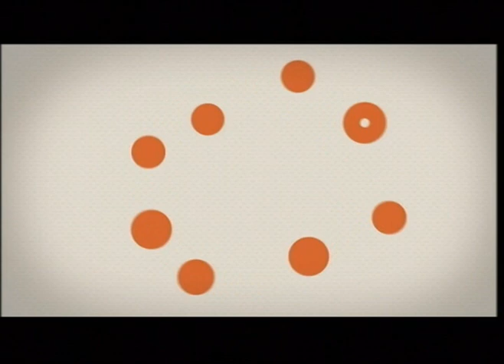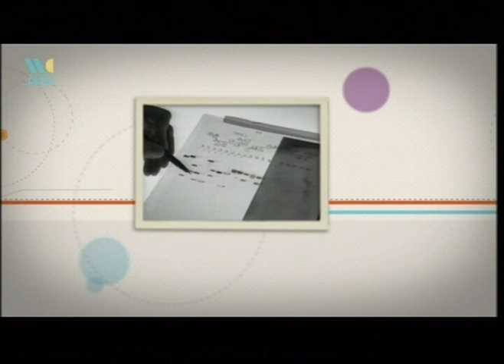Nietos, historias con identidad - Guillermo Pérez Roisinblit (2 de 2)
Sus padres, Patricia Roisinblit y José Pérez fueron desaparecidos con 25 años, junto a su hija, Mariana Eva Pérez Roisinblit, de un año. La niña fue entregada a sus abuelos paternos. Patricia al momento de ser secuestrada estaba embarazada de 8 meses. Tras ser encerrados ambos en una casa del Gran Buenos Aires, Patricia es trasladada a la ESMA donde dio a luz a Guillermo, el 15 de noviembre de 1978. El bebe fue apropiado y su identidad cambiada. En abril de 2000, "Abuelas de Plaza de Mayo" recibe una denuncia anónima donde se declaraba que un agente civil de la FFAA habría inscripto al bebe como hijo propio. Una vez ubicado por las Abuelas, es contactado por su hermana biológica. Guiado por el impulso de encontrar la verdad, Guillermo se realiza el examen de ADN el cual reveló que era hijo de Patricia y José. Compartimos los testimonios de Guillermo junto a su experiencia.

La TV Pública presenta "Nietos, historias con Identidad", una serie de micros con relato de Víctor Hugo Morales en los que a través de testimonios de los protagonistas, se cuenta la historia de búsqueda de familiares de desaparecidos y de hijos de desaparecidos que recuperaron su identidad y fueron restituidos a sus familias. Además, se invita a todos aquellos jóvenes que tienen dudas sobre su identidad a acercarse a Abuelas de Plaza de Mayo.

Emitido el 05-10-12 por la TV Pública.